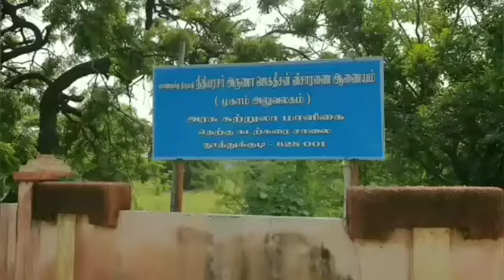தூத்துக்குடி துப்பாக்கி சூடு சம்பவம் - ஒரு நபர் ஆணையத்திற்கு இதுவரை 4 கோடியே 23 லட்சம் செலவு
தூத்துக்குடி துப்பாக்கி சூடு சம்பவம் பற்றி விசாரணை நடத்தி வரும் ஒரு நபர் ஆணையத்திற்கு இதுவரை 4 கோடியே 23 லட்சம் செலவு செய்யப்பட்டுள்ளதாக தகவல் அறியும் உரிமை சட்டத்தில் தகவல் தெரிவிக்கப்பட்டது

தூத்துக்குடியில் சுற்றுச் சூழலுக்கு மாசு ஏற்படுத்தும் வகையில் செயல்பட்டு வந்த ஸ்டெர்லைட் ஆலைக்கு எதிராக பொதுமக்கள் போராட்டம் நடத்திய பொழுது அவர்கள் மீது போலீசார் துப்பாக்கிச் சூடு நடத்தினரை  இதில் 13 பேர் பலியானார்கள் நூற்றுக்கும் மேற்பட்டோர் காயம் அடைந்தனர் இந்த சம்பவம் தொடர்பாக ஓய்வுபெற்ற  அரசு ஓய்வு பெற்ற நீதிபதி அருணா ஜெகதீசன் தலைமையில் ஒருநபர் ஆணையம் அமைத்து விசாரணை நடத்த உத்தரவிட்டது  இந்த ஆணையம் இதுவரை 30 கட்ட விசாரணைகள் நடத்தியுள்ளன இதனிடையே இந்த ஆணையத்திற்கு விசாரணைக்காக இதுவரை எவ்வளவு செலவு செய்யப்பட்டுள்ளது என்பது பற்றி நெல்லையைச் சேர்ந்த வழக்கறிஞர் பிரம்மா என்பவர் தகவல் அறியும் உரிமை சட்டத்தின் கீழ் தகவல் கேட்டிருந்தார் அதற்கு இதுவரை  விசாரணை ஆணைய விசாரணைக்கு ₹4,23,65,557/செலவு செய்யப்பட்டுள்ளதாக பதில் அளிக்கப்பட்டுள்ளது